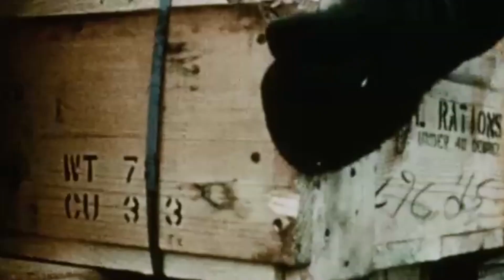Caterpillar Equipment in Antarctica | 1950s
... Did you know our machines were some of the first heavy equipment to explore the Antarctic frontier? It’s true!

Operation Deep Freeze was the code name for a series of Antarctic exploration missions conducted by the United States in the 1950s, and these missions required special machines from Caterpillar.